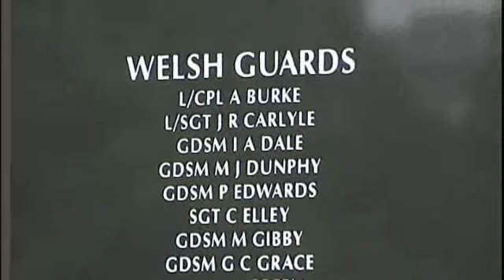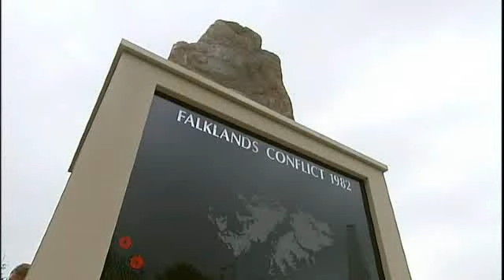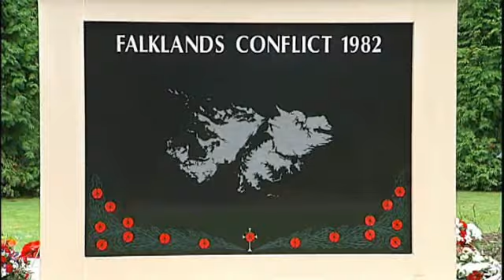Conflict remembered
It's been five years in the planning and hundreds of people have been involved in raising the money for the construction of a memorial to all those affected by the Falklands war.